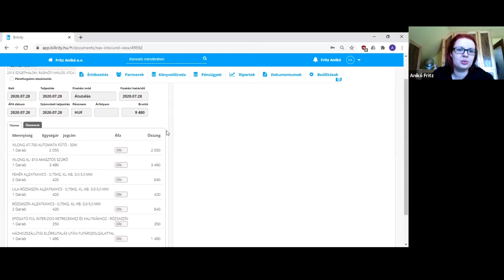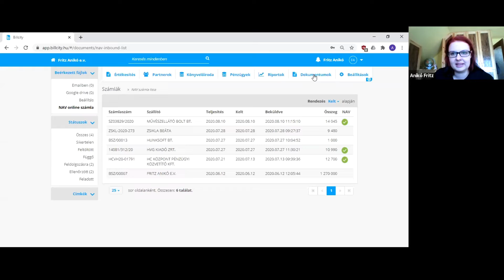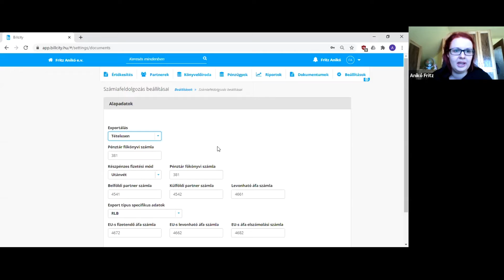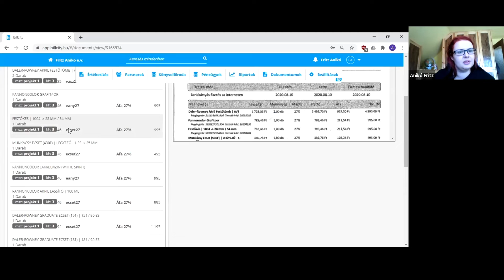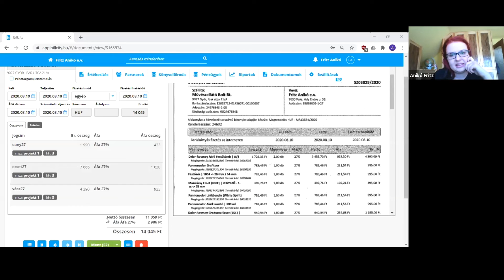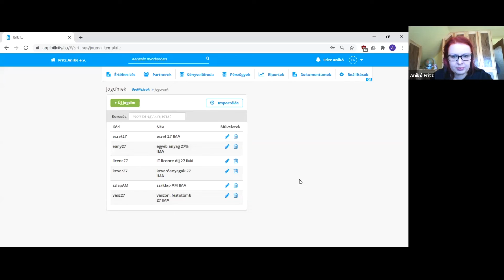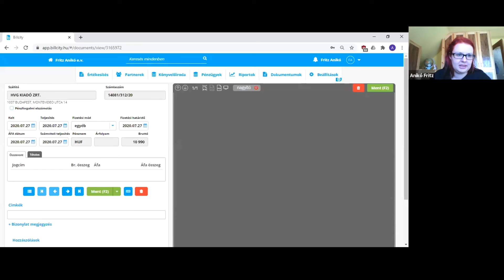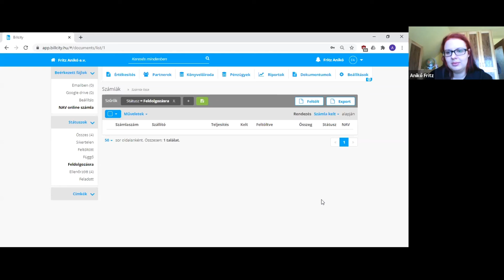Billcity frissítés 2020.10.05